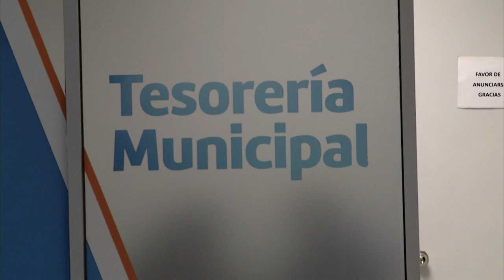Afirma dejara buenas cuentas para los saltillenses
Según el encargado del despacho del alcalde, las finanzas serán sanas para la próxima administración, informó que ya se trabaja en la última sesión de finanzas para dejar listo todo para el día uno de enero.